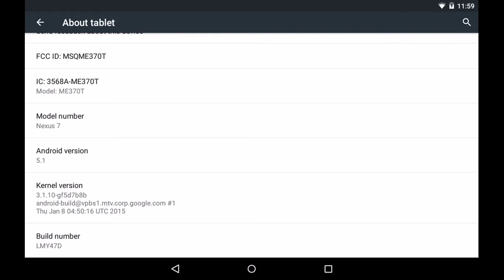Implement BroadcastReceiver to monitor change of Charging State and Battery Level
This example show how to implement our BroadcastReceiver to monitor change of Charging State and Battery Level.